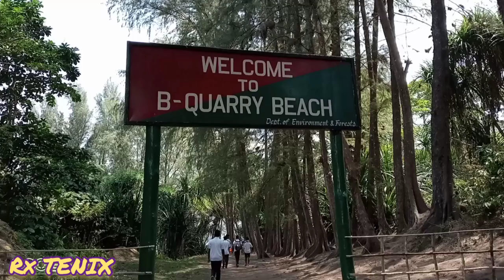Best Tourism place in Campbell bay--B-QUARRY BEACH // Campbell bay Nicobar Islands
In the Campbell bay one of the most popular and  beautiful beach.campbellbay ka famous beach hai aur is beach mai bahaut se log aaate hai.